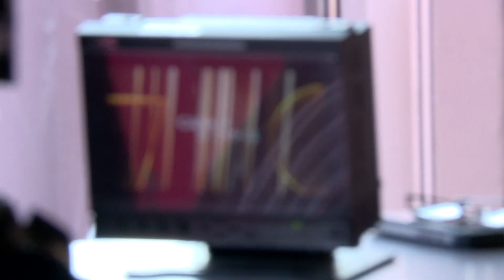Festival de Cannes 2017_JOUR 4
Coulisses de l’émission spéciale Cannes 2017 présentée par Laurie Cholewa et Laurent Weil